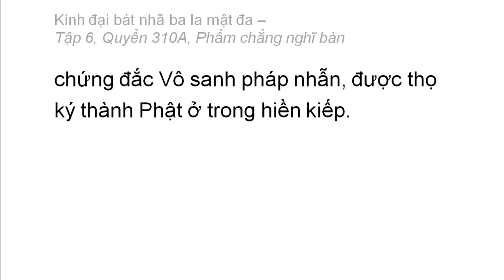Quyển 310A: Kinh đại bát nhã ba la mật đa - Phẩm chẳng nghĩ bàn (rất hay) (310/600) (3)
Phẩm 42: Phẩm chẳng nghĩ bàn
Hán dịch: Pháp sư Huyền Trang
Việt dịch: Hoà thượng Trí Nghiêm
Giảo chính: Hoà thượng Quảng Độ